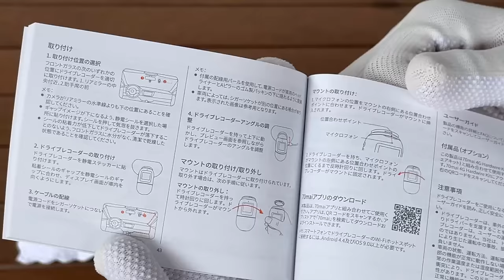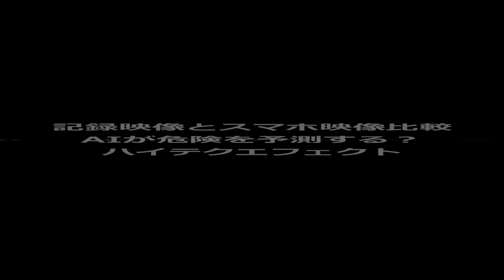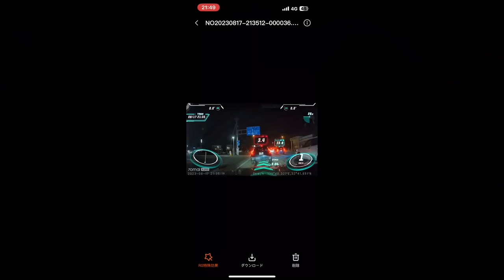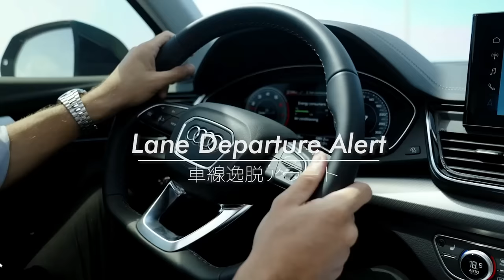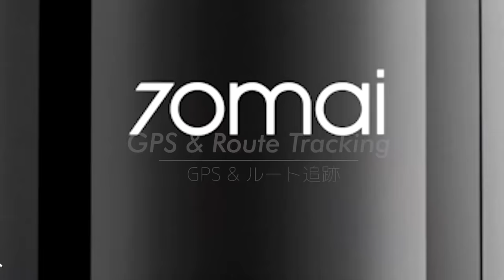【最新ドライブレコーダー】AIで危険を予測し可視化する！ミラー型をやめた理由とは｜Dash Cam Omni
おすすめの2023年超高性能ドラレコ。価格は1万円台？！高性能でこの価格は文句なしの太鼓判。ミラー型のデメリットの簡単な補修方法も掲載。

革命的AI搭載ドライブレコーダー70mai Dash Cam Omni
■70mai Hardwire Kit UP03 駐車監視オプション

★70mai ドラレコ プライム感謝祭
セール期間：10/17（木）0:00~10/20（日）23:59
コード：TTCHPF10
有効期間：2024/10/17~2024/12/6
対象商品：70maiストア全商品に使える

00:00 ミラー型じゃないAI搭載のドラレコ？OP
01:06 開封から付属品・接続・起動まで
03:35 簡単な取付方法・Zへ
05:46 雨あがり霧のダム少し走ってみる
07:41 夜はどんな感じ？AIの力とは
08:26 ミラー型の弱点とは？簡単な補修方法
09:33 夜間走行・・驚愕の記録映像を確認
11:00 昼間の歩行者に反応する？
12:19 音声認識機能・・キャンペーン告知
14:25 ヒューズから電源取ると・・
15:31 エンジン停止で不審者が現る
16:29 異常があったんで確認してくれ言わす
17:30 うんちく。 この機能でこの価格・・太鼓判・ED